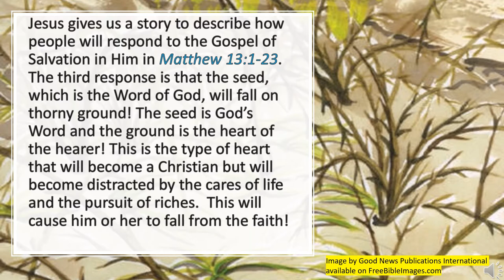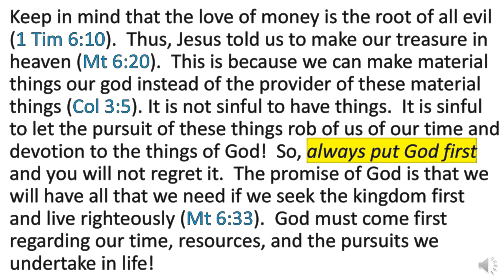One Minute Inspirations - The Parable of the Seed And Sower Part 3: Don’t Be Thorny Ground!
Jesus gives us a story to describe how people will respond to the Gospel of Salvation in Him in Matthew 13:1-23. The third response is that the seed, which is the Word of God, will fall on thorny ground! The seed is God’s Word and the ground is the heart of the hearer! This is the type of heart that will become a Christian but will become distracted by the cares of life and the pursuit of riches.  This will cause him or her to fall from the faith!

Keep in mind that the love of money is the root of all evil (1 Tim 6:10).  Thus, Jesus told us to make our treasure in heaven (Mt 6:20).  This is because we can make material things our god instead of the provider of these material things (Col 3:5). It is not sinful to have things.  It is sinful to let the pursuit of these things rob of us of our time and devotion to the things of God!  So, always put God first and you will not regret it.  The promise of God is that we will have all that we need if we seek the kingdom first and live righteously (Mt 6:33).  God must come first regarding our time, resources, and the pursuits we undertake in life!

309 Henry Street
Gadsden, Alabama, USA 35901